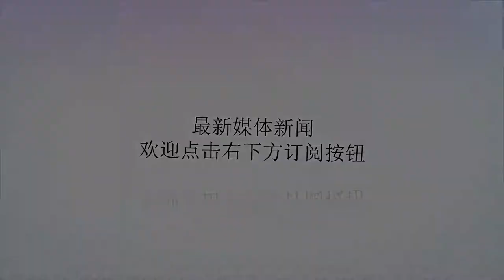1天1.3億通語音自動電話 去年詐騙95億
Many thanks.1天1.3億通語音自動電話 去年詐騙95億